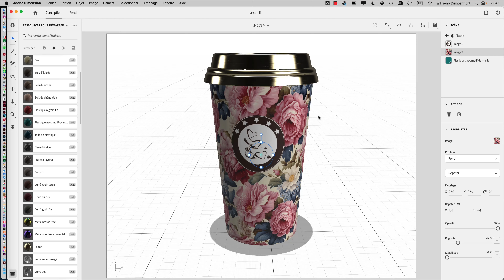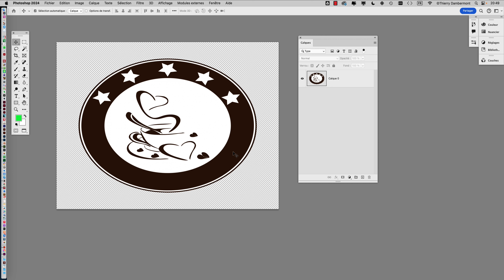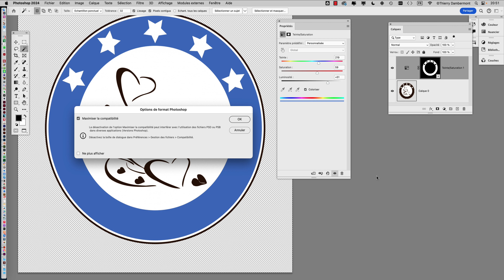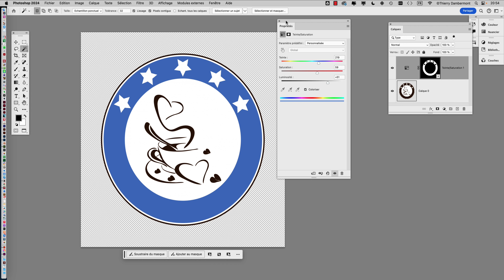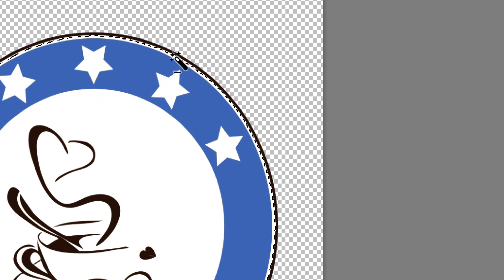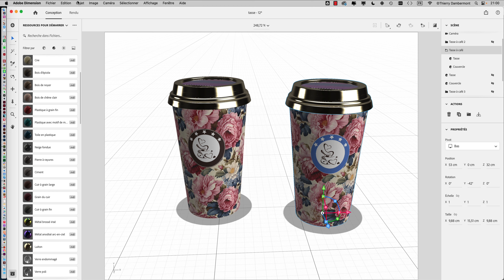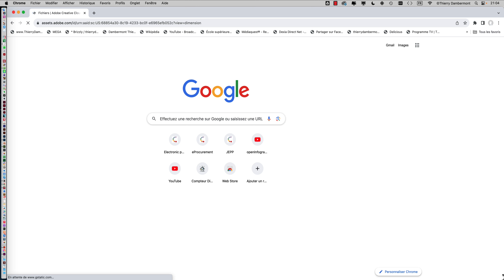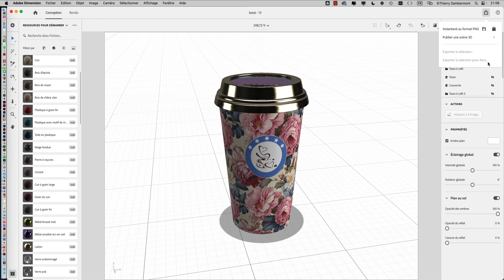Session J du COURS 02 CRC1 en 2023 2024